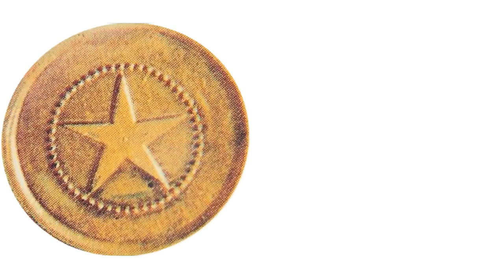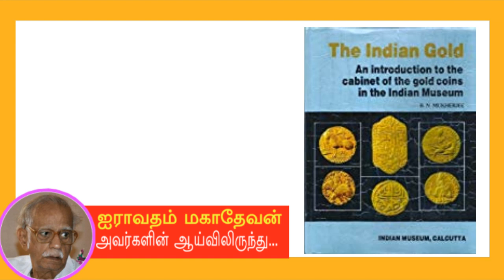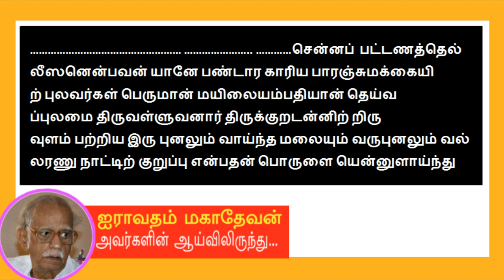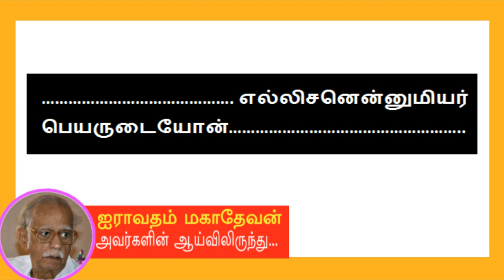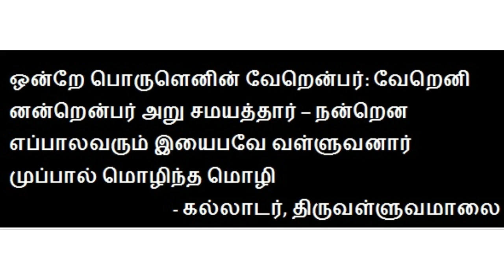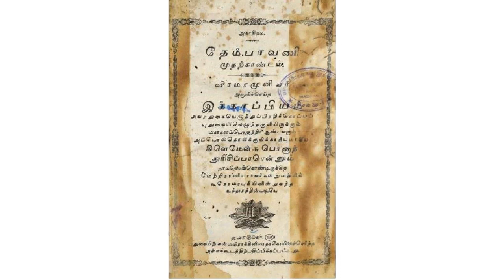திருவள்ளுவரின் தங்கக் காசு தமிழரின் பெருமைக்கு சான்று Thiruvalluvar gold coin Payitru